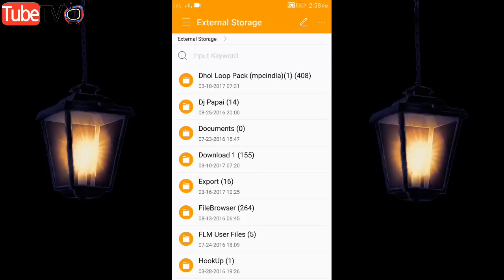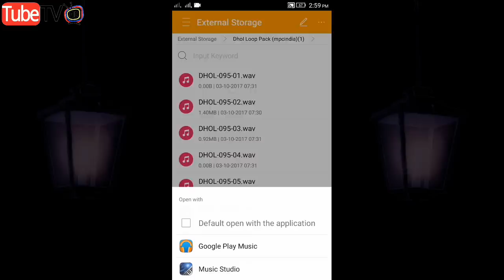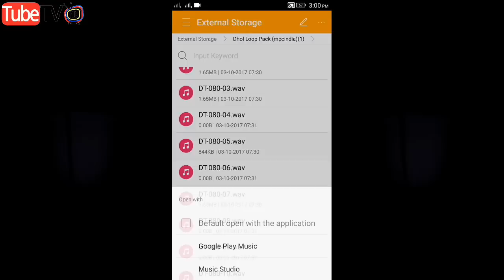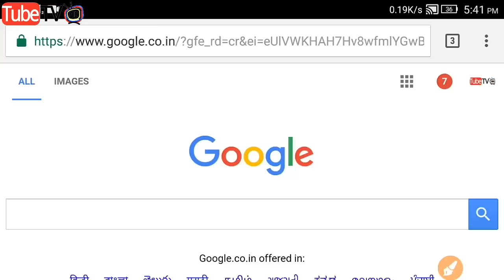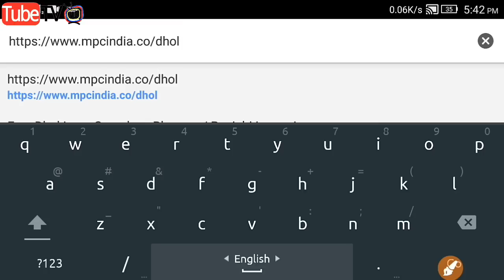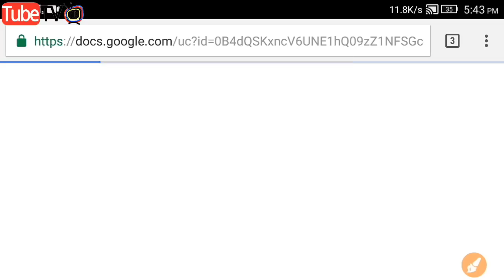Dholki Sample Loops Pack 2500+ Download (Tabla,Vocal,etc)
🔔Any Question??? Please Comment me.Answer Maximum under 3Days🔔

2500+ Dholki Sample.  1.5GB Size.
(Last Update 07/06/2019)⭐⭐⭐
(Paid Pack)

♣♣♣Agar aap ka kohi sabal hein yea koi help chati hein to please comment or facebook se mujse bat kar sakti ho.♣♣♣

♦How to make your own electro music in mobile | Make beats maker app create your own song (Hindi)♦

You are like a dj mixing in computer,pc,labtop,mobile,tablet?So your dj free loops and samples pack download this videos.Dj Papai mix all collection sample pack available this channel.
Available on this file dj dholki instrument sound,ghatam sound,tabla sound or dhol sound.download free indian musical instruments free drum sample packs, drum sound,tabla sample packs from drum library.click description link or download free indian sample,totally this download sample pack free.Easy create dj dholki mix hindi song use caustic app and cross dj pro.You make your dj hard dholki bass mix hindi song,bangla song,bhojpuri song ext.dholki sample free download this videos.easy link to click sample download.This videos available popular dholki sample pack,but dholki pack zip download.Next videos upload drum sound effects.How to make dj hard bass beat?Please subscribe this channel and open this cjannel playlist to dj mixing folder. Download Dj Song,Sample,flp etc